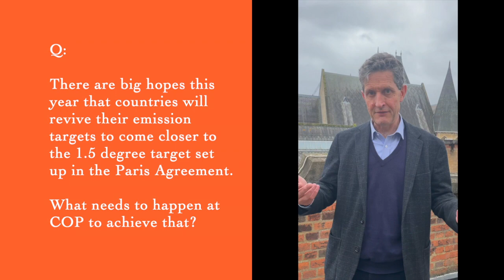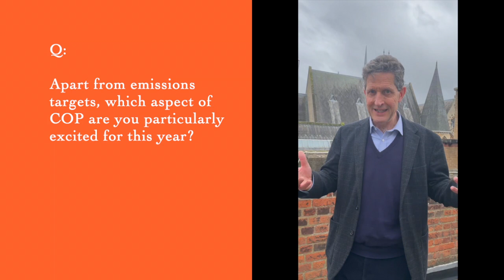Our pre-COP27 interview with Prof. Myles Allen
In this short interview, Professor Myles Allen (CBE) answered some our questions in the advent of COP27: On the potential of COP27 to strengthen commitment to stay within 1.5 degrees of warming, the role of the UK at COP and leading climate progress, and what he's looking forward to at the conference, as an expert in the field of climate science.